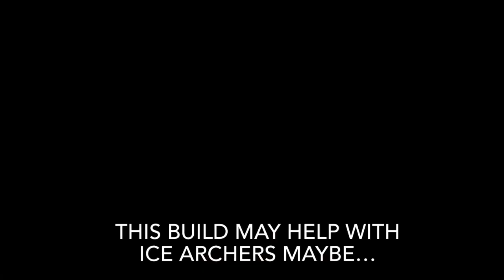Which Titan is Best Against Oceanus ? | Almarand P10 & Calvarax P10 vs Oceanus P10 | Dawn Of Titans